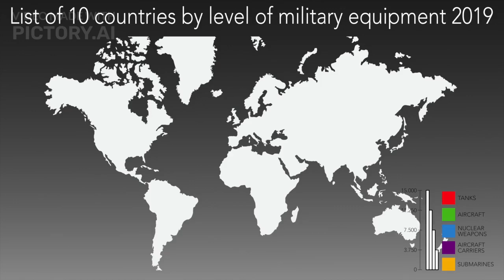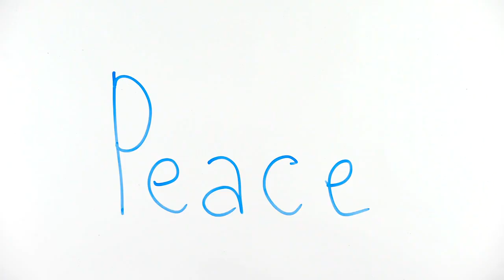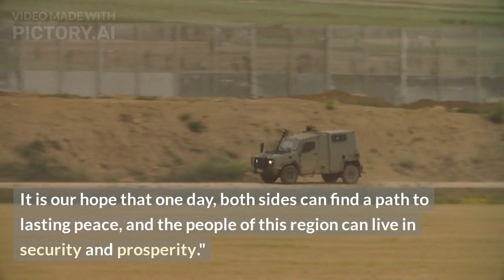What is the military strength of Israel and Gaza?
මේ දිනවල කතාකරන ඊශ්‍රායලය හා ගාසා තීරයේ යුධ ශක්තිය කොපමණ ද ?

As of my last knowledge update in September 2021, I can provide a general overview of the military strength of Israel and the Gaza Strip. Please note that the specific numbers and capabilities may have changed since then, and I recommend consulting more up-to-date sources for the latest information.

Israel:

Personnel: Israel has a well-trained and professional military force, with a standing army (Israel Defense Forces - IDF) of around 170,000 active personnel and a sizable reserve force.
Technology: Israel possesses a modern and advanced military with a focus on technological superiority. It is known for its cutting-edge weapons systems, intelligence capabilities, and cyber warfare.
Air Force: The Israeli Air Force (IAF) is one of the most technologically advanced in the world, equipped with various aircraft, including F-15 and F-16 fighter jets.
Navy: The Israeli Navy operates a mix of submarines, missile boats, and other vessels, with the ability to project power in the Mediterranean.
Missile Defense: Israel has developed a robust missile defense system, including the Iron Dome, Arrow, and David's Sling systems, designed to intercept and destroy incoming rockets and missiles.
Nuclear Capabilities: While Israel has never officially confirmed its nuclear arsenal, it is widely believed to possess a significant number of nuclear weapons.
Gaza:

Hamas: The Gaza Strip is controlled by the Hamas organization, which has a paramilitary wing known as the Izz ad-Din al-Qassam Brigades.
Personnel: The exact number of militants and fighters in the Gaza Strip is not publicly disclosed, but it is estimated to be in the tens of thousands.
Rocket Arsenal: Hamas and other militant groups in Gaza have a significant arsenal of rockets and short-range missiles, which can target southern Israel. These rockets vary in range and capability.
Tunnels: Gaza has been known to have an extensive network of tunnels, which have been used for various purposes, including smuggling, military operations, and as shelters.
It's important to remember that any conflict involving Israel and Gaza is a complex and sensitive issue with significant humanitarian consequences. Military strength is just one aspect of the situation, and efforts to resolve the underlying political, social, and economic issues are crucial for achieving lasting peace in the region. The situation on the ground may have evolved since my last update, so I recommend checking the latest news and reports for the most current information.

Thousands of people in Muslim-majority countries and beyond held demonstrations in solidarity with Palestinians in the Gaza Strip, calling for an end to Israel’s “total blockade” and air strikes.
Gaza death toll tops 4,000 as residents endure yet another night of relentless bombing amid uncertainty over entry of aid from Egypt.
Israel aims to end its responsibility for Gaza as ground offensive looms
Israeli defence minister reveals long-term plans for Gaza, says military campaign to involve three phases.